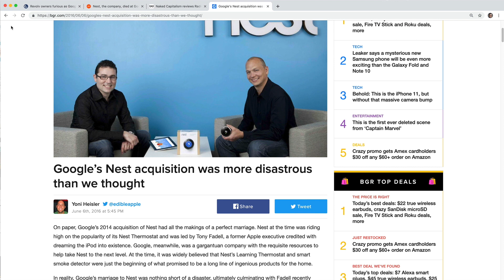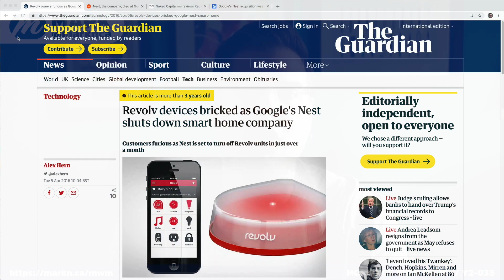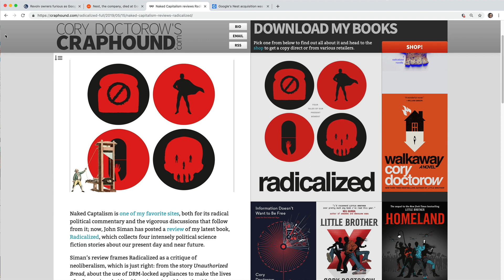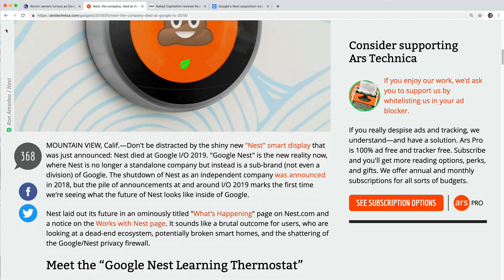Nest, IoT, and Your Privacy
At Google I/O 2019, Google announced some significant changes to how the Nest line of products operates. Not only are they being re-branded as "Google Nest" but account holders will be strongly encouraged to move their Nest accounts to Google ones.

Combine that with the abrupt wind down of the "Works with Nest" program in favour of the "Works with Google Assistant" program, a shift in privacy policies, and a number of questions start to come to mind.

A discussion around data rights and access needs to be happening. Especially when companies change hands. Now that the digital world is blending with the physical one, the consequences are becoming more significant.

The longer this goes on, the harder it will be to change the current momentum of external ties for everything. There's a lot to unpack on this issue and this episode is just the tip of the iceberg.

References:
- the recent changes to Nest by Ron Amadeo for Ars Technica,

// MWM Y2 no. 035